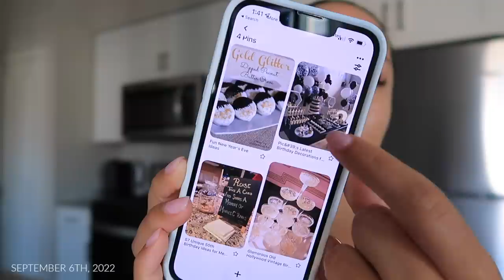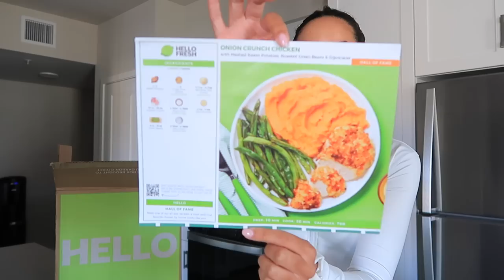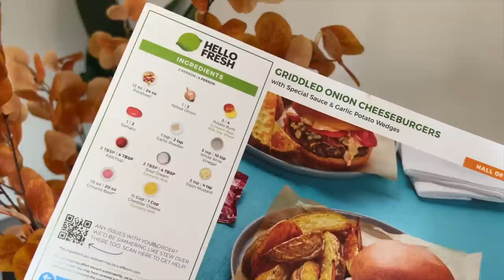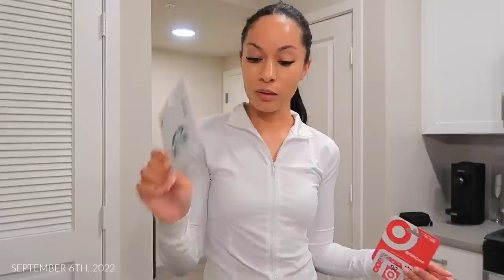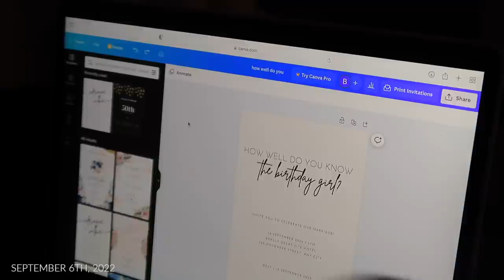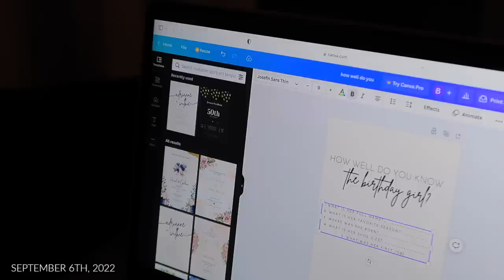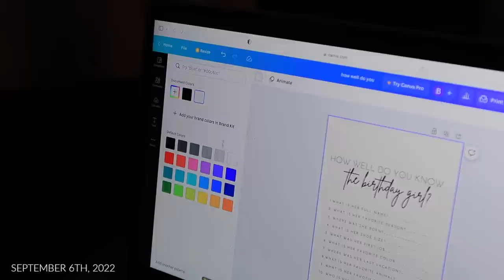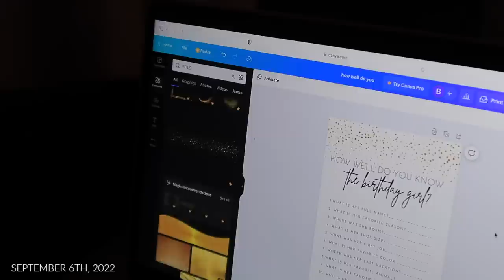VLOG: Party Prep, More Fall Shopping, New Shoes | Marie Jay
Aritzia Sweatpant Dupes
Schutz Heels